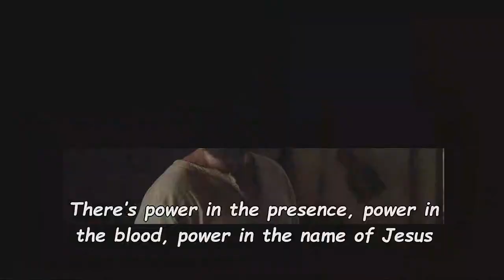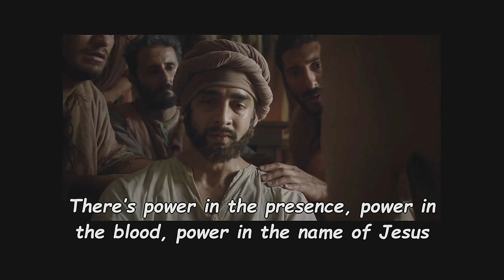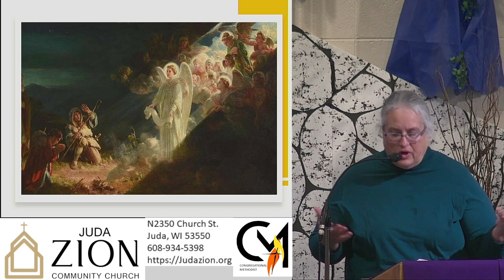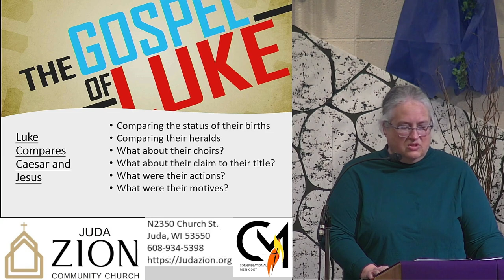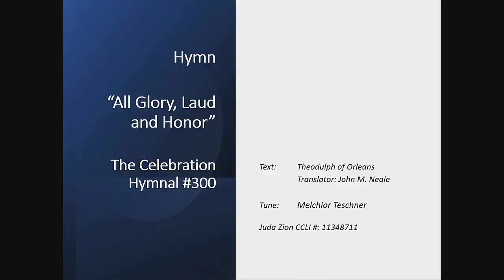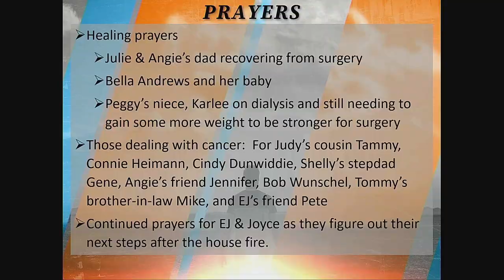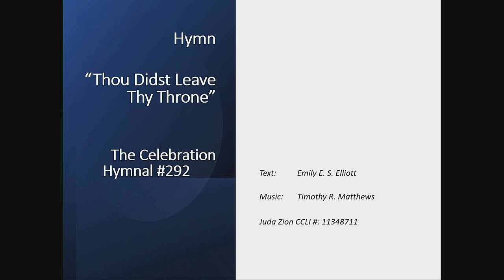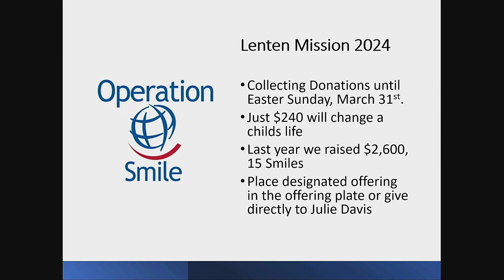Juda Zion Community Church Sunday 3/10/2024 Worship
This is the fourth week in the Lent Sermon series called ForeRunner entitled "The One Who is Greater than John".